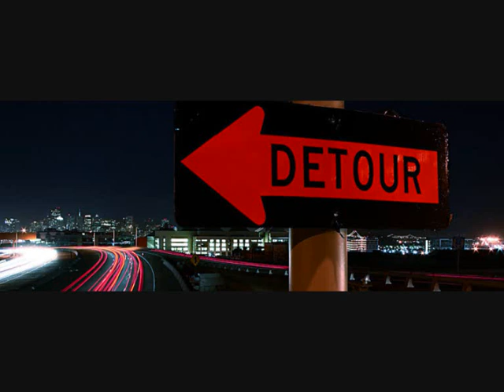Mambika "true way of house" boot : Joao Azevedo - Chiasm featuring Climbers - 2 Come Back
Progressive, Electronic, Tech House